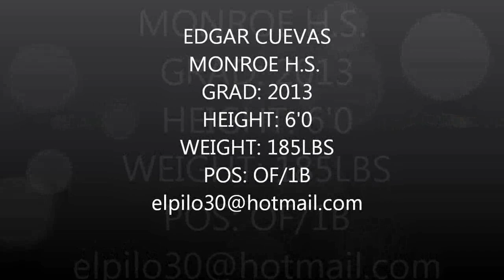EDGAR CUEVAS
2013 GRAD, MONROE HS. OF/1B